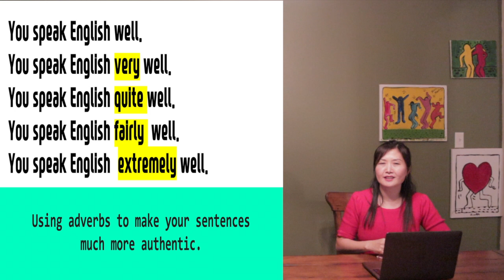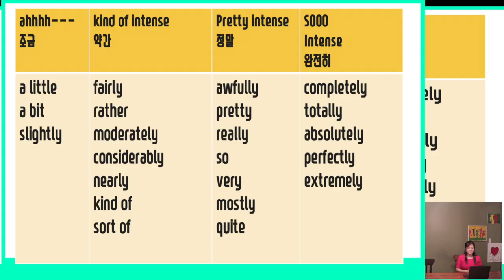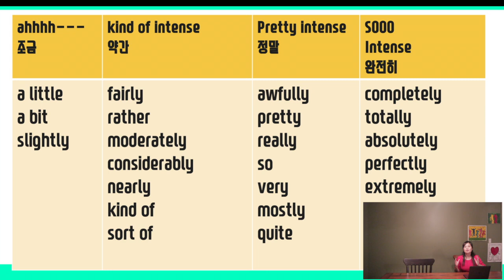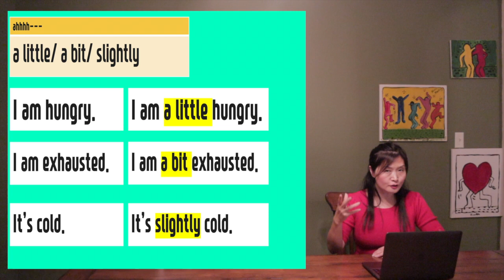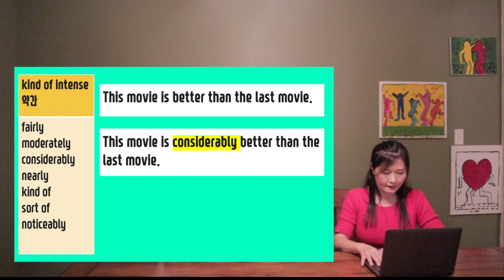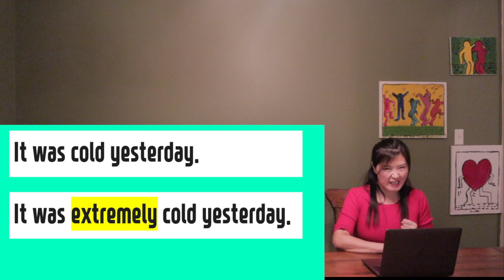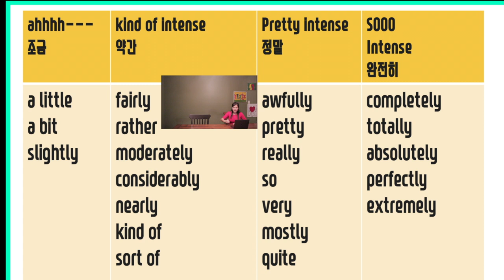Intensity of adverb in English sentences! [영어 부사를 이용해서 문장을 더 멋지게]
In this lesson, you will be able to learn and use how to make your sentences more beautifully using adverbs.
 이 강좌에서는 다양한 부사를 이용해서 영어 문장을 더 영어스럽게 표현하는 방법을 공부합니다.

 # Study Guidelines
 [강좌를 자기것으로 만드는 방법]

1. Watch and listen to the entire lesson.
  [ 강의를 쭉 듣는다.]
2. Watch again and listen and repeat in a loud voice.
  [다시 강의를 듣고 큰 소리로 따라한다.]
3. Write vocabulary and sentences in your own notebook.
  [ 어휘나 문장을 자신의 노트에 쓴다.]
4. Memorize and change them using your own sentences.
   [문장을 암기하고 자신만의 문장을 활용해서 만들어 노트에 쓴다.]
5. Use them in daily life.
   [문장을 일상생활에 사용한다.]